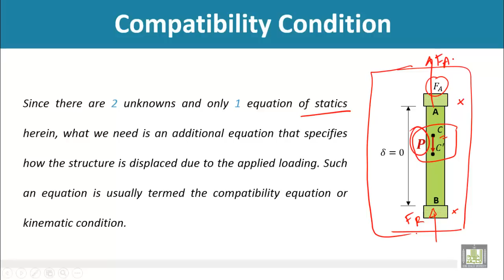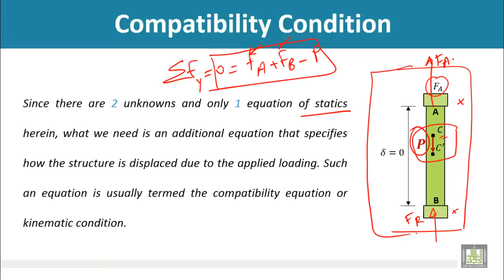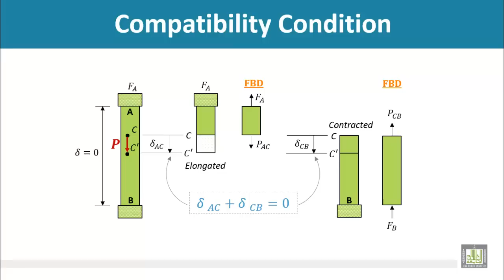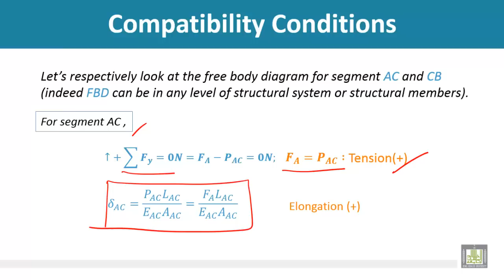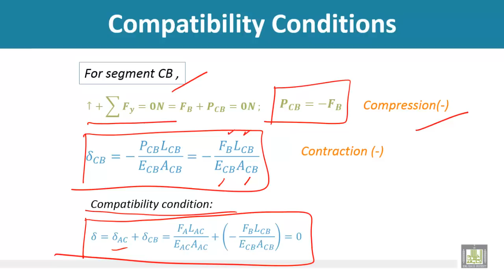Strength of Materials - Compatibility condition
Compatibility condition